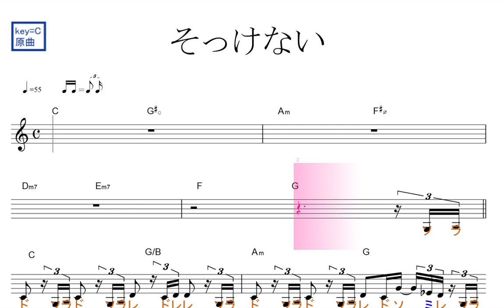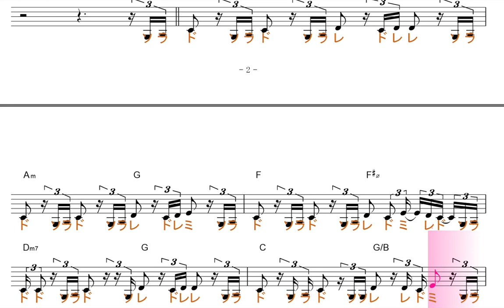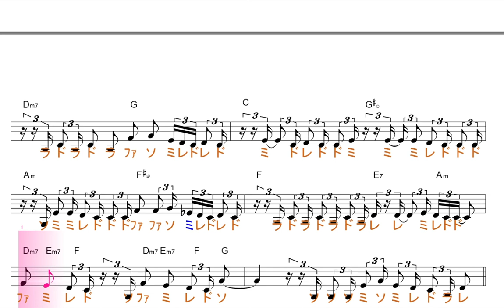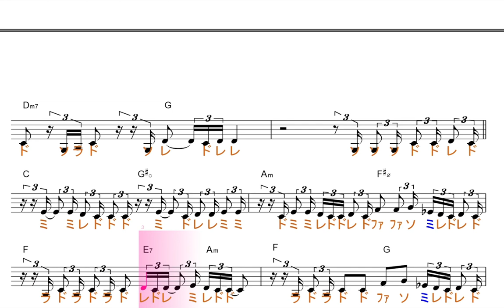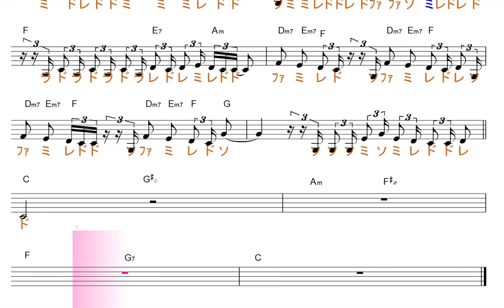そっけない（RADWIMPS）原曲key=C／ドレミで歌う楽譜【コード付き】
この動画は、原曲と同じ、key=Cです。

使用方法；
１、まずは、流し聴きしてみて下さい。
２、可能なら、本物のオーディオ推奨。
３、速度調節します。youtube 動画は、音程を変えずに、速度を変えることが出来ます。画面右下の設定、再生速度とあり、選べるようになっています。
４、何度か、聞いているだけで、自然と覚えて、音名が、時々でも浮かぶようになって来ます。寝ながら、ループ再生しておいても、効果あります。
５、余裕があれば声も出してみましょう。正しい言葉・文字でなくて構いません。分からない部分は、唸るような感じで。
６、音楽教室の教材などにも最適です。ご活用下さい。
７、他にも、様々な活用法が考えられると思います。